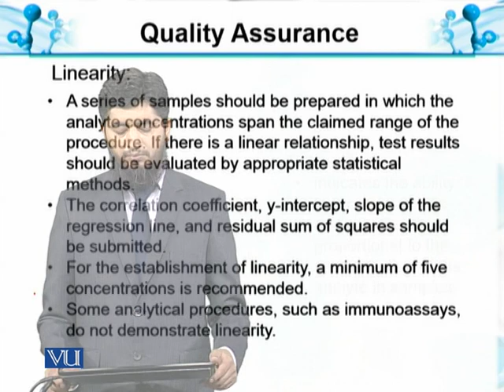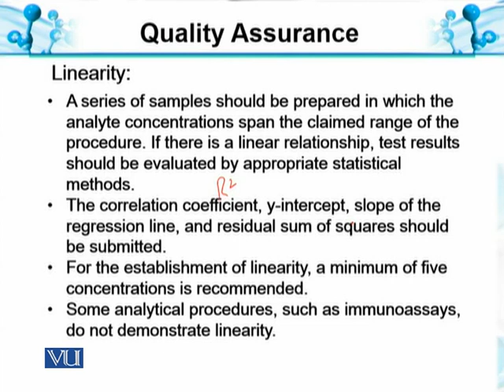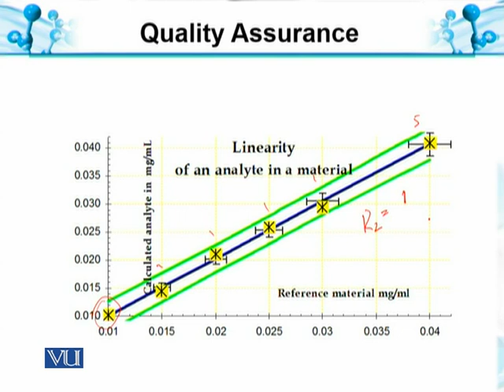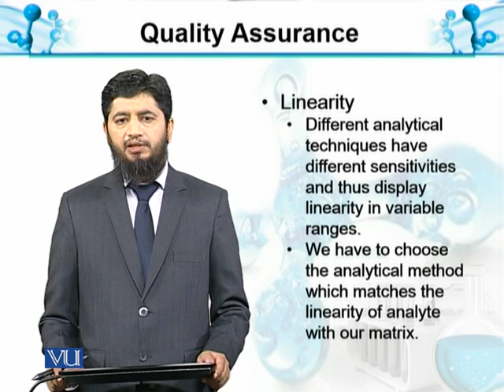Quality assurance III Linearity | Analytical Chemistry & Instrumentation | BT514T_Topic031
Topic031: Quality assurance III: Linearity
by Muhammad Jahangir